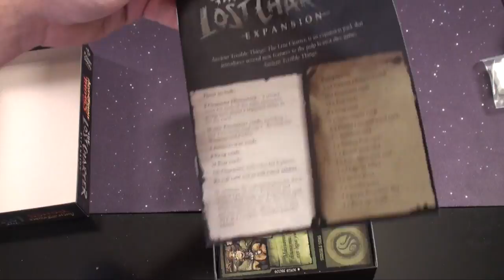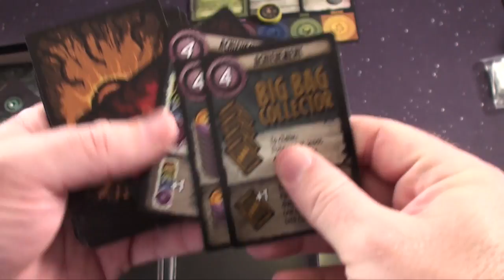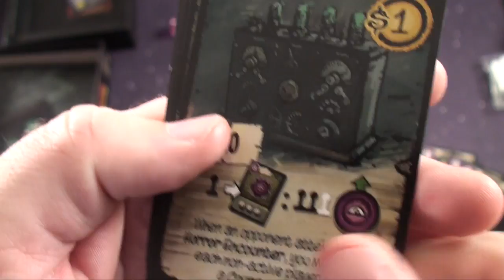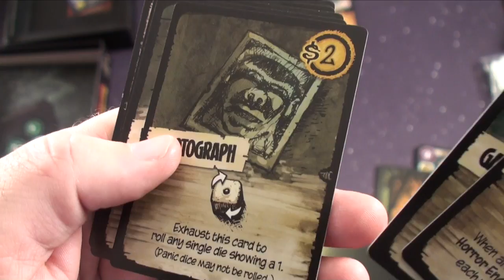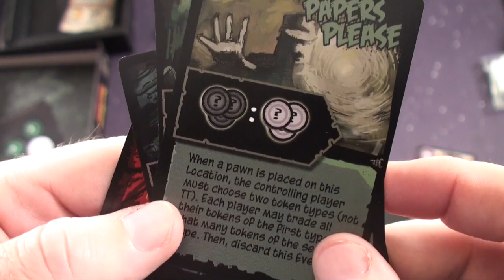Ancient Terrible Things: The Lost Chapter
board game review Ancient Terrible Things: The Lost Chapter